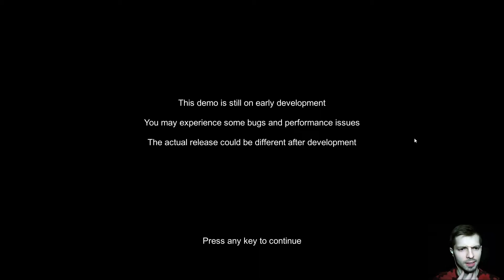Sandera: Redemption DEMO ♦ СВЕЖИЙ ИНДИ ХОРРОР ♦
♦ Прохождение игры ⸎ Sandera: Redemption ⸎

♦The story behind the demo is about a young man named Seno who got kidnapped by an evil shaman. Seno needs to escape immediately from the shaman’s house.

♦ Если Вам понравилось видео, то буду рад обратному отклику:
▼ "Комментарий"

♦ Финансовая поддержка приветствуется ♥ ↓

"2hp"®

Optimise: creepy vision, creepy vision прохождение, хоррор игра creepy vision, инди хоррор игра, хоррор игра, инди хоррор игры, прохождение хоррор игр, прохождение хорроров, инди хоррор, страшный хоррор, страшные игры, хоррор игры прохождение, страшные хоррор игры, страшные хорроры, страшный игра, игра ужас, borodinplay, хоррор канал, скримеры, хоррор игры, прохождение инди хоррор, хорроры, инди хорроры, indie horror, horror games, scary games, бородинплей, wounded прохождение, хоррор игра wounded, stairs alpha (video game), stairs alpha, stairs alpha прохождение, stairs alpha walkthrough, stairs alpha обзор, stairs alpha review, indie horrors, horrors, ужасы, страхи, kuplinov play, куплинов плей, куплинов, kuplinov, pulse phobia (video game), pulse phobia, pulse phobia прохождение, pulse phobia walkthrough, pulse phobia обзор, pulse phobia review, devotion, devotion хоррор игра